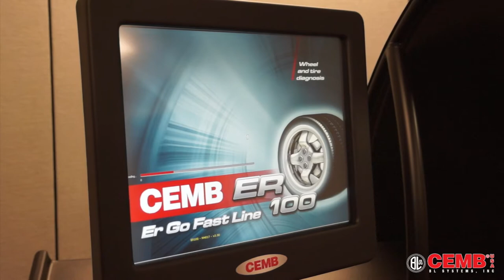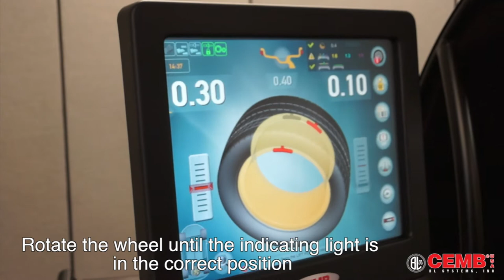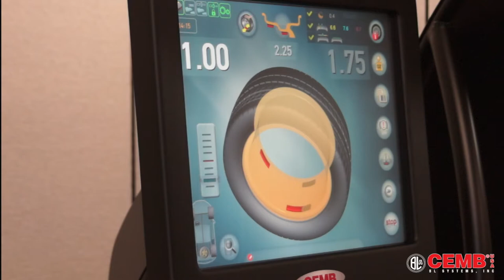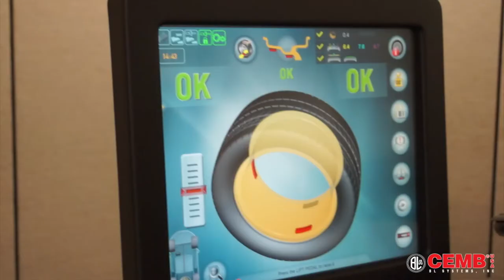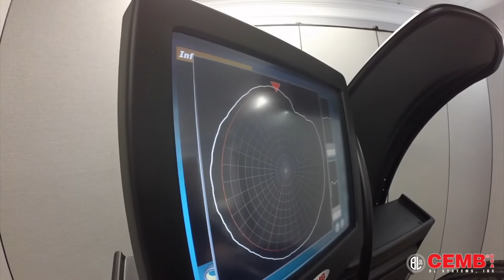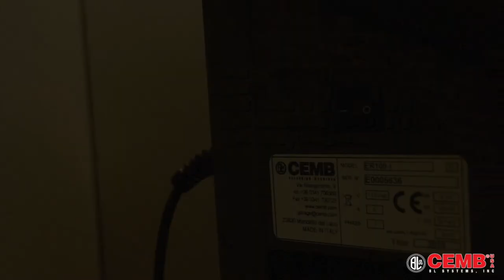ER100 - User Video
Wheel Balancers - ER 100 (USER VIDEO)